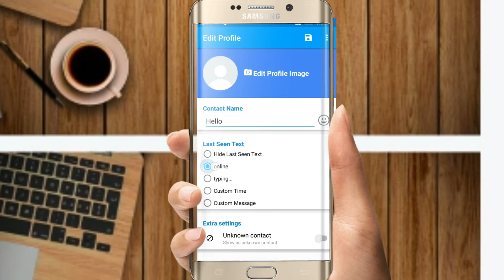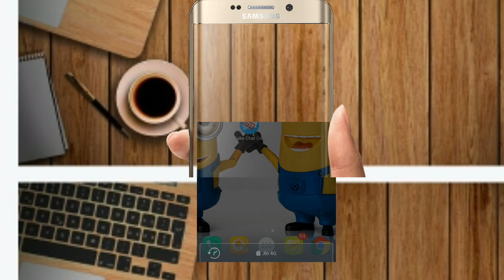REPLY YOUR SELF ANY SMS ON WHATSAPP IN HINDI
App information:

Fake Chat Conversations is an application used to create fake conversations.

You can change the background, profile name, profile picture, and also edit the lenght of your fake audio, then just have a screenshot to amaze anyone!

There is full support for all the new emoji and you can even simulate a call or a video call!

You can also see the fake profile and create a fake status!

Each screen is totally customizable. You'll have fun, we promise!

Here are some of the things you can do:
-Full costumization of friends profile
-Creation of real vocal messages
-Creation of simulated call or video call
-Creation of a fully working fake status
-You can also send videos or images in yout conversations
-Full support for starred messages
-Much More